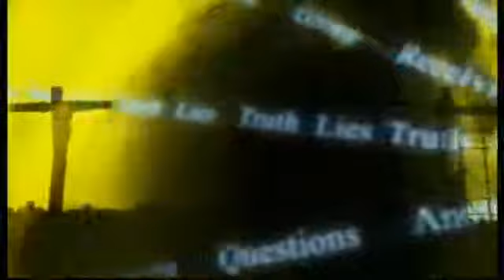Deception In The Church with Dr Richard Kent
Doug Harris is interviewed by Dr. Richard Kent on Deception in the Church today.